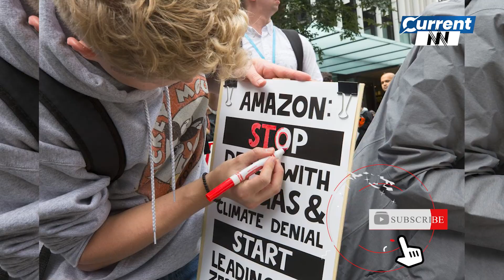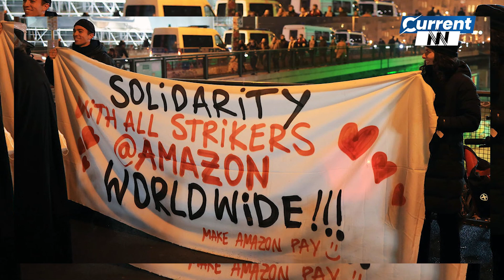Amazon Employees Walk Out to Protest Return to Office Policies | Top Story | CurrentNN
Some Amazon.com Inc (AMZN.O) employees staged a walkout on Wednesday in protest of the e-commerce giant's changes to its climate policy, layoffs and a return-to-office mandate.

More than 100 people gathered in the afternoon by the Spheres, the glass-dome monument at the heart of Amazon's Seattle headquarters, according to a Reuters witness. "Emissions climbing. Time to act!" the group chanted. "Stand together; don't turn back!"

| News Updates